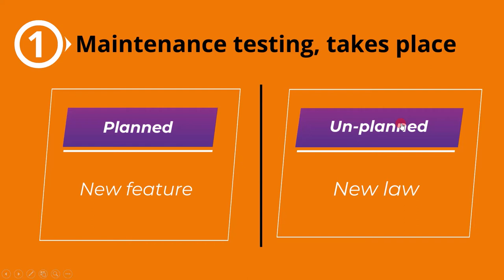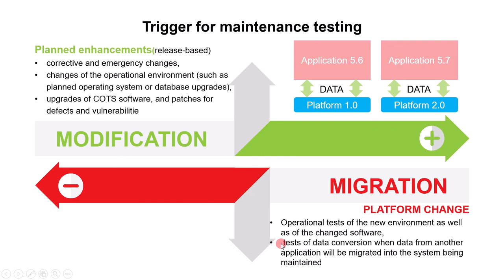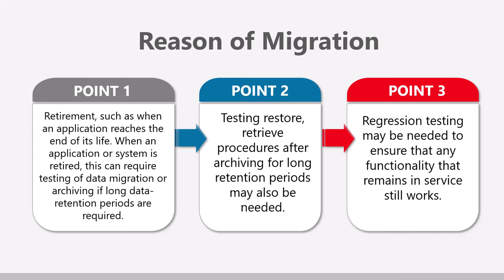2 4 1 Triggers for Maintenance